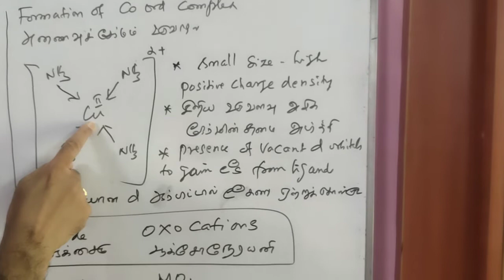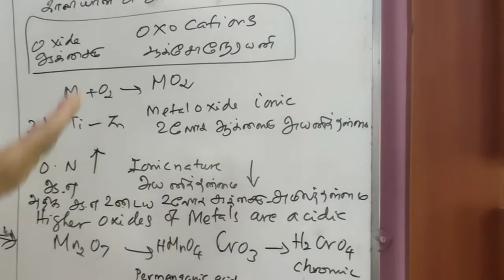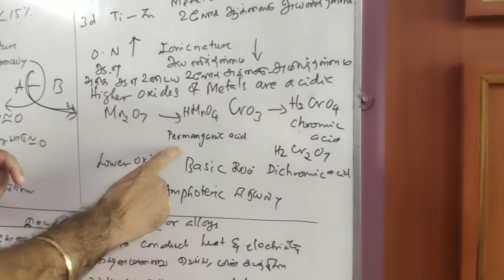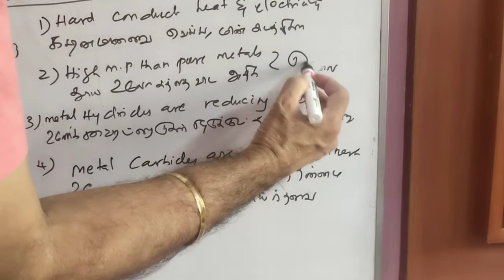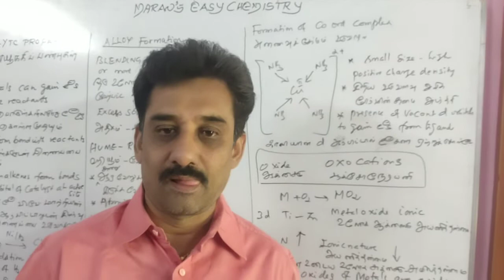12TH CHEMISTRY/CATALYTIC PROPERTIES/COORDINATION COMPLEX FORMATION